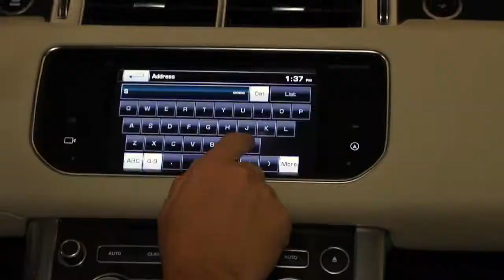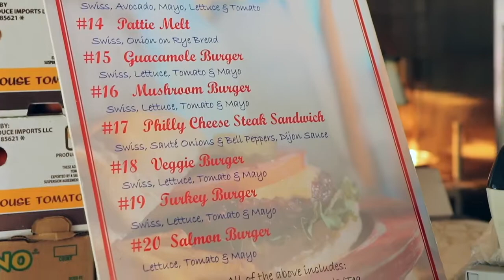Chris The Critic (Episode 1): DFW Food Critic - Del's Charcoal Burgers, Richardson, TX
DFW Food Critic

In this episode Chris The Critic reviews Del's Charcoal Burgers in Richardson, TX

Del's Charcoal Burgers is a local landmark known for homemade root beer & charcoal burgers also serving hot dogs & sandwiches.

Del's Charcoal Burgers have been serving burgers since 1957.